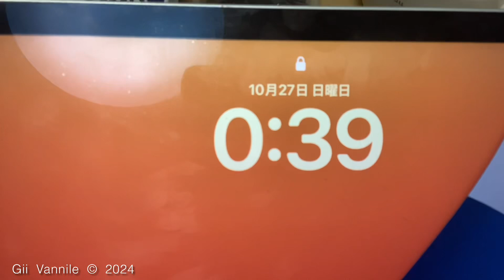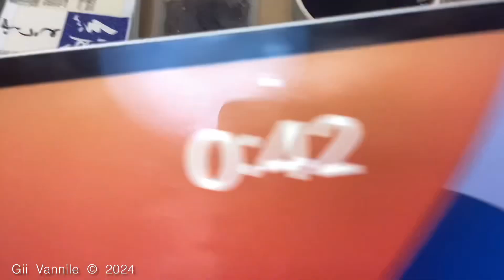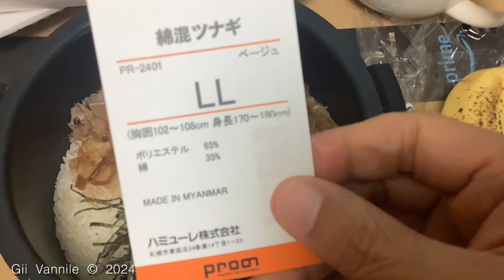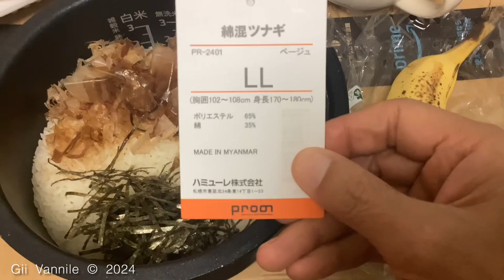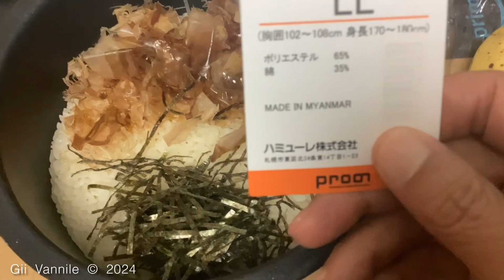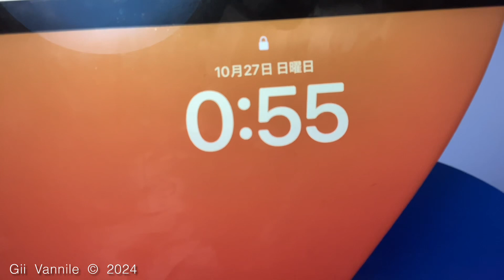03261 20241027 Sun. 00:37 am 夜食 語学はメロディー プロノ綿混ツナギ３９８０円 エレコム モバイル・バッテリー３種 iPad Air の弱点 iPad 2021 花ノ莞爾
Recording by iPad 2021
Oct. 27th 2024 Sun. 00:37 am

Edited by iPad 2021
Oct. 27th 2024 Sun. 07:37 am

Uploading

Oct. 27th 2024 Sun. 08:55 am